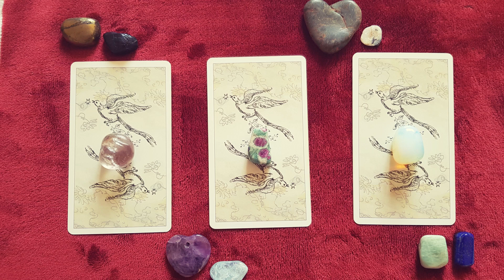Our Christmas gifts for all Twin Flames!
📚 Get our e-book Twin Flame Model Remake

📝 See what type of personal consultation is right for you.

Start from here!